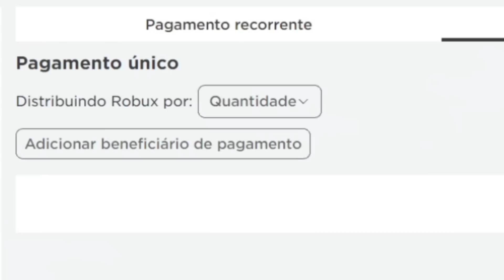74 dias jogando Blox Fruits e...